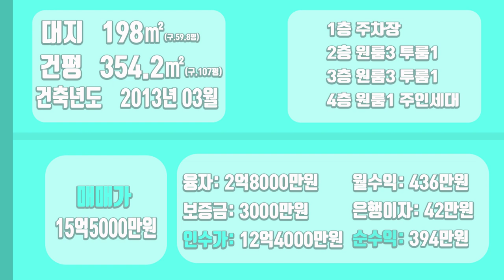[하팀장]대구원룸매매 돈있으면 사고싶다, 땅값이 절로 쑥쑥 오르는 삼덕동 입니다. 공실이 생길 틈이 없는 동네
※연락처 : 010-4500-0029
※카카오톡 ID : 45000029 (검색)
※해당영상 매물번호:190222

▶소재지 : 대구광역시 중구 삼덕동3가 248-1
▷면적 : 대지 198㎡ / 연면적 354.2㎡

▶거래형태 : 매매
▷거래예정금액 :15억5천만원
▶중개대상물의 종류: 다가구주택

▷사용승인일 : 2013년03월18일
▶총 층수 : 지하 0층 / 지상 4층
▷주차대수 : 7대

▶방향[주 출입구 기준] :북동
▷입주가능일 : 2022년02월22일이후 협의가능
▶방수[근린생활시설 미포함] / 욕실수 : 방 12개 / 욕실 11개

▷관리비[청소비용,승강기 유지비용 등] : 매월 약 200,000원 예상

◆대표:沈民貞
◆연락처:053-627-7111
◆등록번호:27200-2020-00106